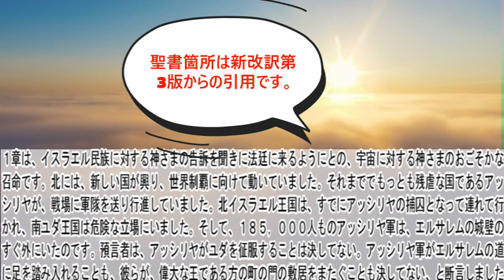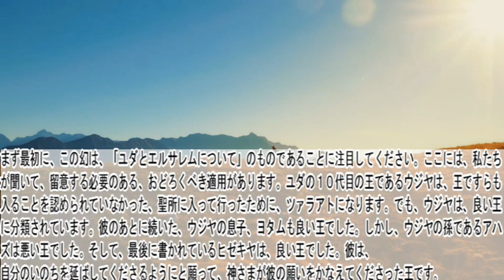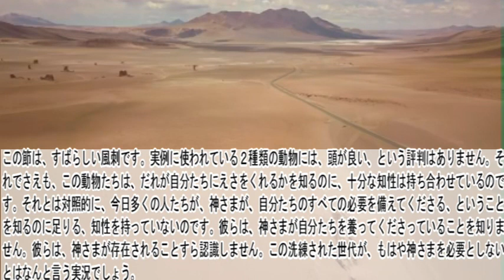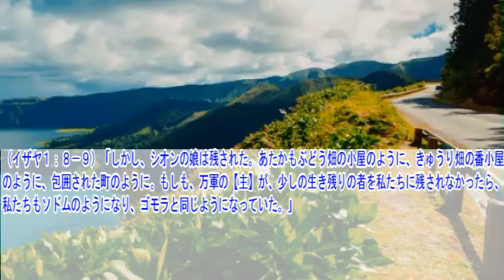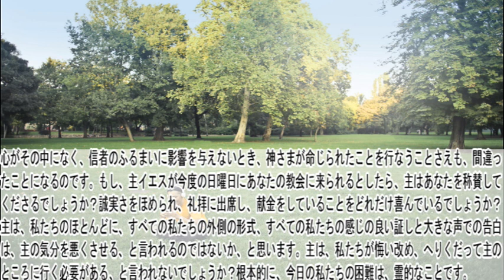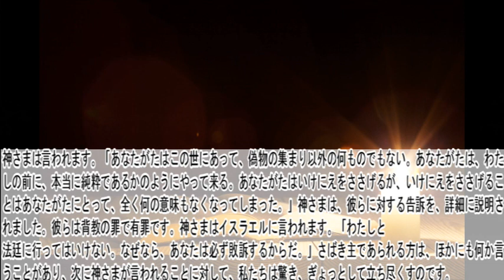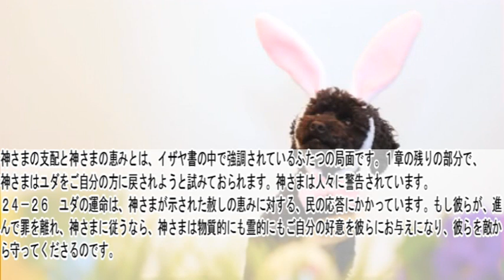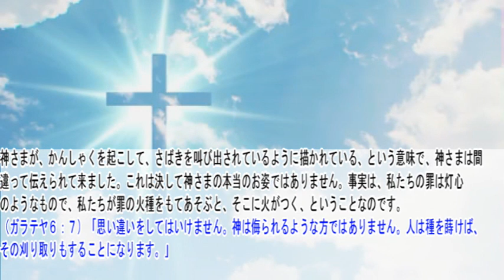イザヤ書1章 聖書解説 「イスラエル民族に対する神さまの告訴。」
イザヤ書の他章聖書解説動画は再生リストから

〇御言葉
（イザヤ１：１８）「『さあ、来たれ。論じ合おう』と【主】は仰せられる。『たとい、あなたがたの罪が緋のように赤くても、雪のように白くなる。たとい、紅のように赤くても、羊の毛のようになる。』」

〇解説
神さまはユダに言っておられます。「わたしが判決をくだすように強いてはならない。法廷外であなたの訴訟を解決しなさい。」マタイの福音書５：２５で主イエスは言われました。「あなたを告訴する者とは、あなたが彼といっしょに途中にある間に早く仲良くなりなさい。・・・」その人が自分を法廷に連れて行くまで、待っていてはならない、というのです。神さまは、罪を取り除く、秘密の処方、天の錬金術、良く効く処方薬、強力な薬の一服、天国の万能薬を、持っておられる、と言われます。主が代価を支払ってくださったので、さばき主なる方は、今、私たちにあわれみをお与えになることができるのです。